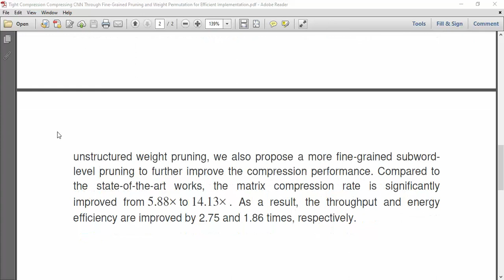Tight Compression Compressing CNN Through Fine Grained Pruning and Weight Permutation for Efficient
IEEE PROJECTS 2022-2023 TITLE LIST

Python=5500/-
Mininet=7000/-
Dot Net Project =3000/-
Java Project=3000/-

* Complete Source Code
* Complete Documentation
* Complete Presentation Slides
* Flow Diagram
* Database File
* Screenshots
* Execution Procedure
* Video Tutorials
* Supporting Softwares

Support Specialization
* 24/7 Support
* Ticketing System
* Voice Conference
* Video On Demand
* Remote Connectivity
* Document Customization